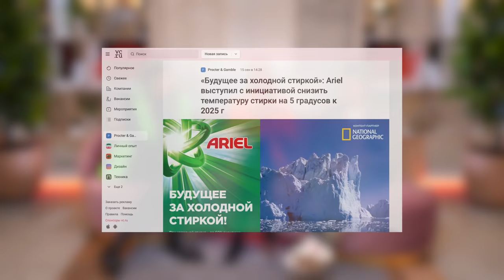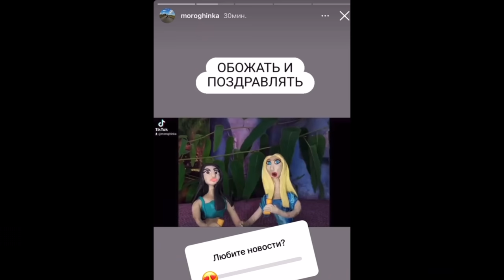ПОЗАВЧЕРАШНИЕ НОВОСТИ. Спецвыпуск из самого большого H&M в России. В гостях Александр Гудков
Суперспециальный выпуск позавчерашних новостей совместно с H&M. Рекомендован к просмотру всем неравнодушным к эко-повестке, переработке и осознанной моде.

H&M первым запустил кампанию по сбору, сортировке и переработке старых вещей, но на этом не остановился — расскажем об их последних эко-инициативах, а также удивительных инновациях и инициативах других брендов. Локацией для съёмки этого выпуска «Позавчерашних новостей» стал новый, самый большой H&M в России — в МЕГА Теплый стан.

В эфире с нами сегодня лучший человек, герой светских хроник и долгожданный гость — Александр Гудков. Судя по нашей беседе, будущее уже наступило.

Новую одежду ткут из волокон ненужного текстиля.
Коллаборация H&M с иконой Айрис Апфель в честь ее 100-летия.
Переработанные молнии и все остальное в новой коллекции H&M Recycled Denim.
Коллекция на миллиард долларов во имя спасения планеты.
Билли Айлиш заставила бренд Oscar De La Renta отказаться от использования натурального меха.
В России хотят законодательно запретить одноразовую посуду и ватные палочки.

Маша, Лена и Саша одеты в новые экологичные коллекции от H&M. Больше модных луков на hm.com

«Позавчерашние новости», для вас!